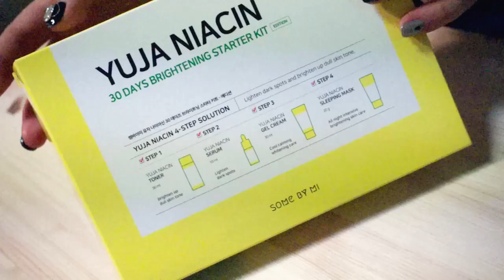2020-10-19_Yuja Niacin 30 Days Brightening Solution 4-Step Kit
SOME BY MI
SK E&C

skencos
✨🎆✨SOME BY MI - Yuja Niacin 30 Days Brightening Solution 4-Step Kit Special Edition
This Special Edition contains:
✔Yuja Niacin 30 Days Miracle Brightening Toner 30ml
✔Yuja Niacin 30 Days Blemish Care Serum 10ml
✔Yuja Niacin Brightening Sleeping Mask 20g
✔Yuja Niacin Mineral 100 Brightening Sun cream 25ml

👍👍👍Benefits:
A dual functional set products: Whitening + Anti-wrinkle.
Brightens up skin with Glutathione and Arbutin.
🍋Yuja Niacin 30 Days Miracle Brightening Toner:
Contains 90% of Yuja Extract to nourish and moisturise skin.
🍋Revitalises irritated skin with 12 kinds of Vitamins and Lotus Flower Extract.
Yuja Niacin 30 Days Blemish Care Serum:
Contains 82% of Yuja Extract for brightening and moisturising.
With lightweight texture let skin absorb easily and leaves skin without sticky feeling.

💦Yuja Niacin Brightening Sleeping Mask:
Contains 70% of Yuja Extract to nourish and moisturise skin.
Hydrates skin with Aquaxyl and Fructan™ and vitalises skin with 10 kinds of vitamins.
Yuja Niacin Mineral 100 Brightening Sun cream:
Offers SPF50+ PA physical UV blocking.
Moisturises and nourishes skin with Yuja Extract.
Free of 20 harmful ingredients. Revitalises skin with 14 kinds of Vitamins.
Contains Niacinamide for brightening functions and correct skin tone with Glutathione & Arbutin.

✔How to use:
1. Use in the order of toner → serum → sleeping mask → Sun cream.
2. After cleansing, apply a proper amount of the toner, serum on the face evenly.
3. Before going to sleep, apply a proper amount of sleeping mask on the face evenly.
4. Leave it until next day morning and wash your face with lukewarm water on the next morning.
5. Apply the Sun cream on the face and other body parts that are easily exposed under sunlight evenly.